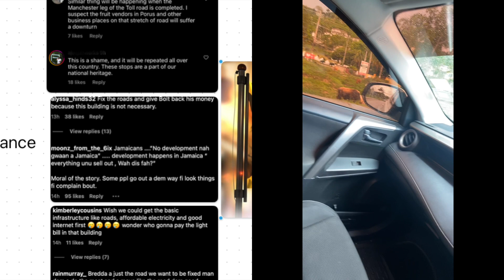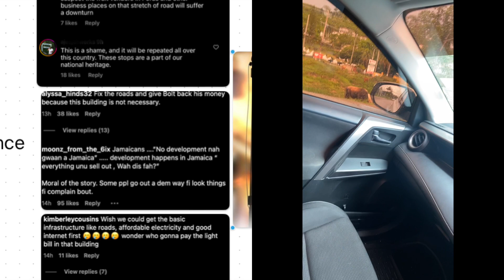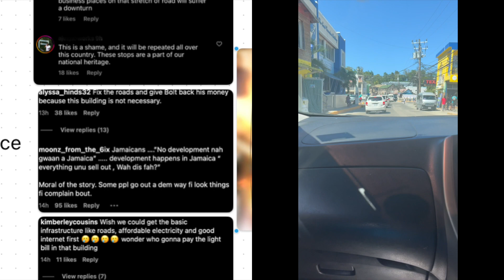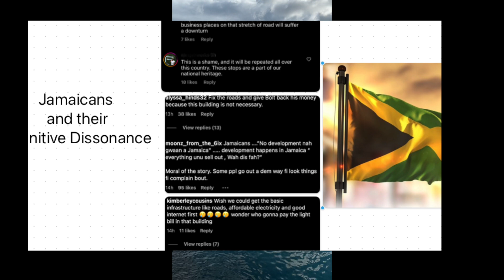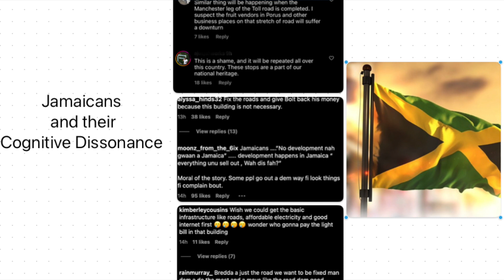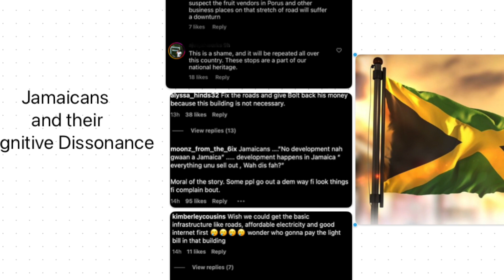Yardman Opinion on Why Jamaicans Are Against Improving Jamaica!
The recent proposal of the tallest building in the Caribbean, as well as the new highways have reeled caused a stir in Jamaican society. But, is this necessary?